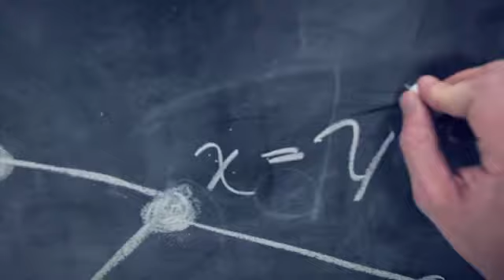The Future Belongs to the Curious